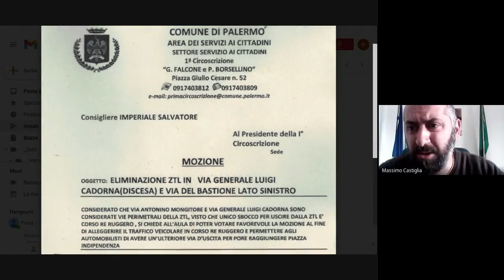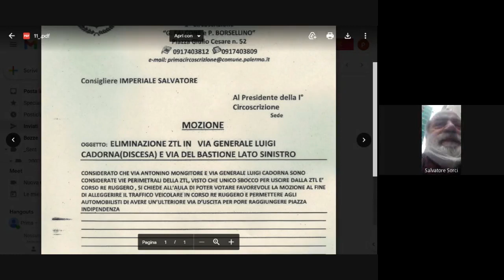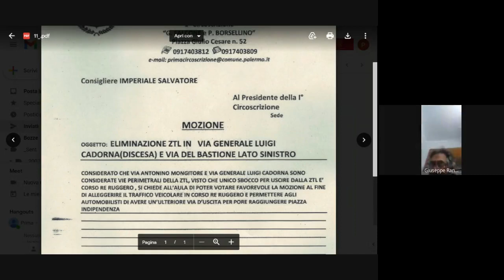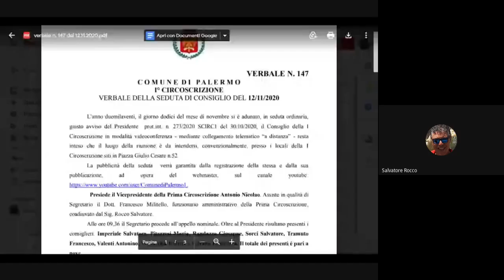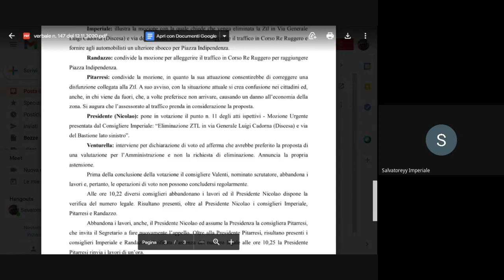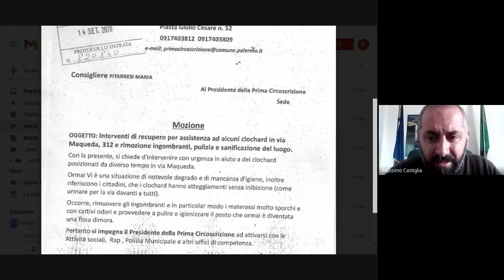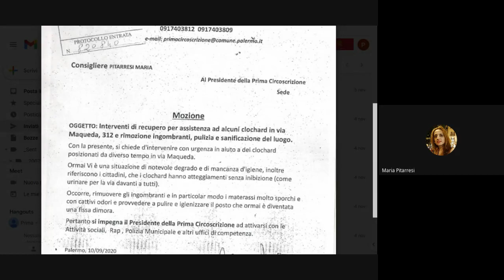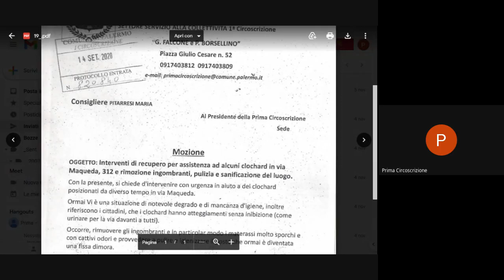Videoconferenza per seduta di Consiglio della Prima Circoscrizione 13 11 2020